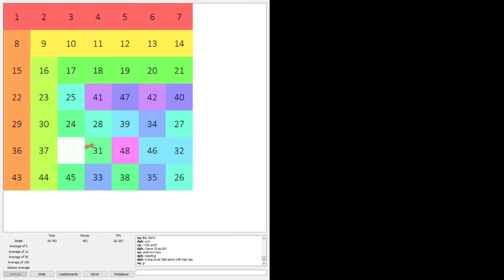7x7 sliding puzzle in 24.483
not pb but lol

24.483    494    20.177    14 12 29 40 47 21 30/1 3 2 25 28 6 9/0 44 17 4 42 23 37/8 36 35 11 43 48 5/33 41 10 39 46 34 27/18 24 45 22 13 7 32/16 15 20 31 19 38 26